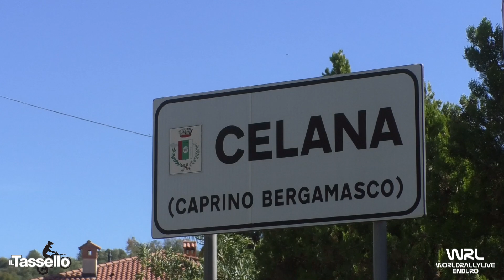Clip Cavagna Giorgio Beta 250 2T Regionale Lombardo Caprino Bergamasco BG 2022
Clip Cavagna Giorgio Beta 250 2T Regionale Lombardo Caprino Bergamasco BG 2022 Video e Montaggio By WRL Production